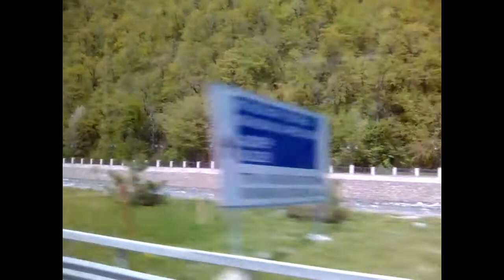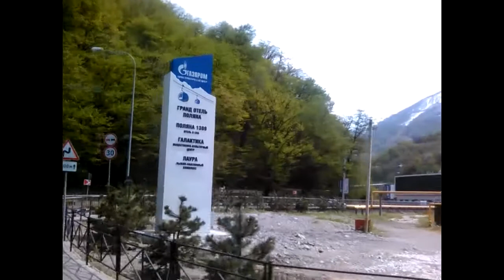2015.05.03 - Автобусная экскурсия по Красной Поляне (03.05.2015)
Почему в Сочи поляна красная?  Что такое Роза Хутор, Эсто-Садок?
Вы узнаете ответы на эти  и другие вопросы.